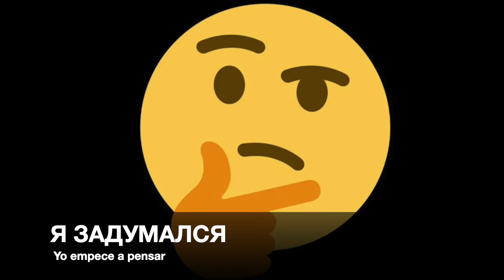El prefijo ruso con una trampa | ЗА |Aprendemos ruso con mis 555 videos :-)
LA GRAMÁTICA RUSA